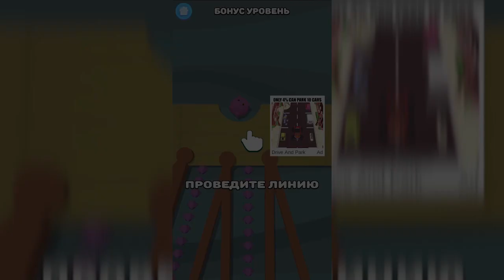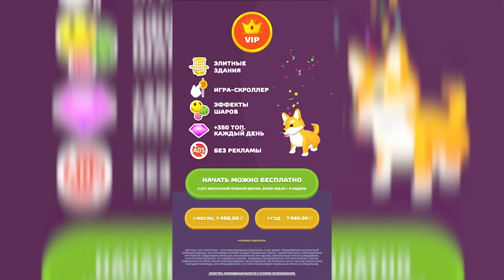Доведи шарики до низу Sand Balls! Вертикальные игры